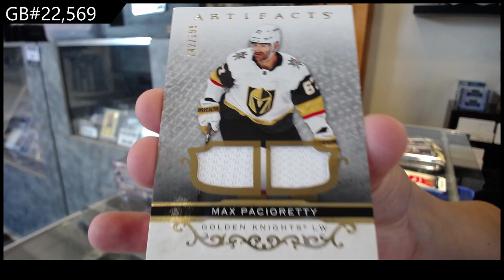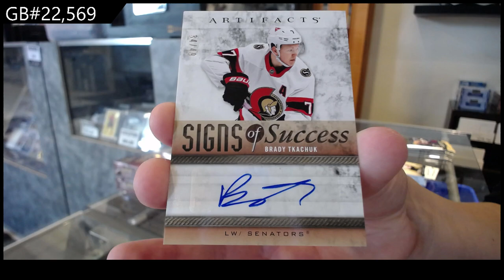2021-22 Upper Deck Artifacts Hockey 2 Box Break - CNC GB #22,569